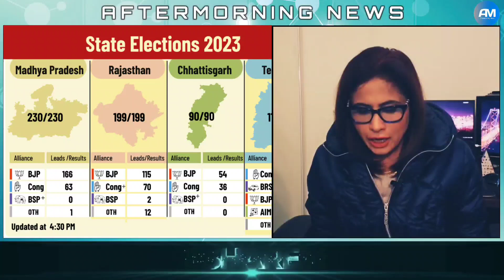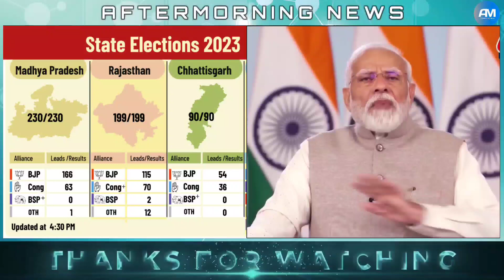Pak Media Reaction On BJP Winning Three States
Hello Friends, Welcome to Aftermorning News Channel, where you get latest videos related to news of Pakistan and Pakistani Media on India.